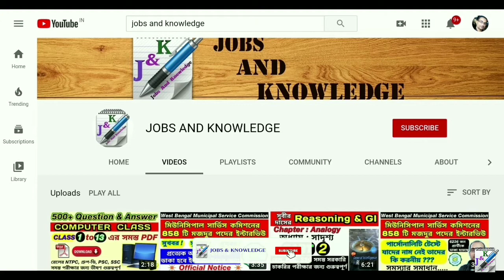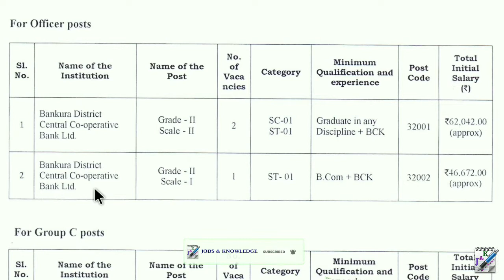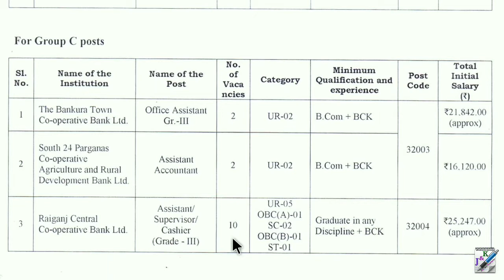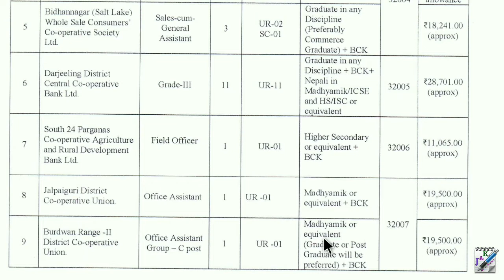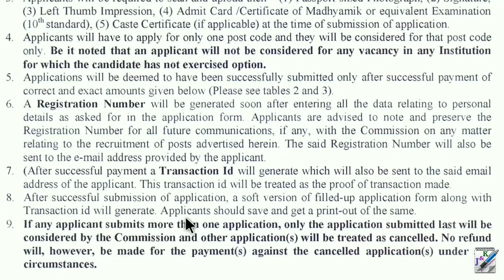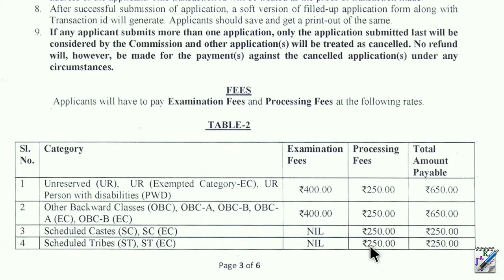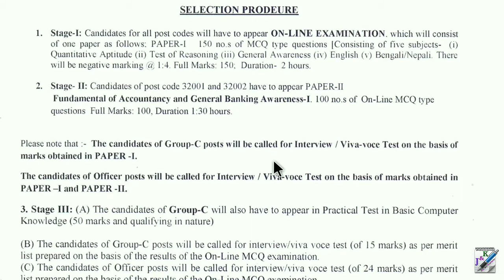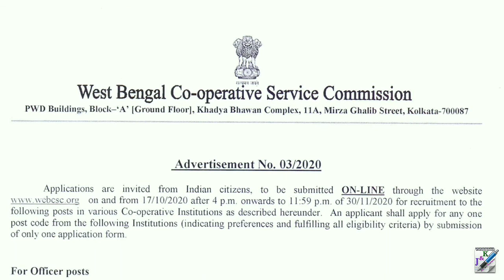West Bengal Co-operative Service Commission Recruitment 2020